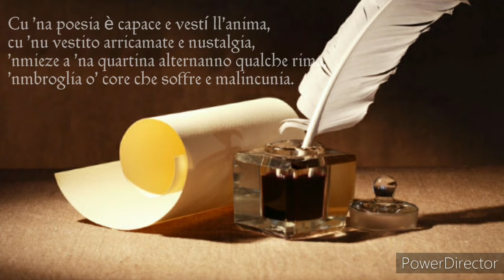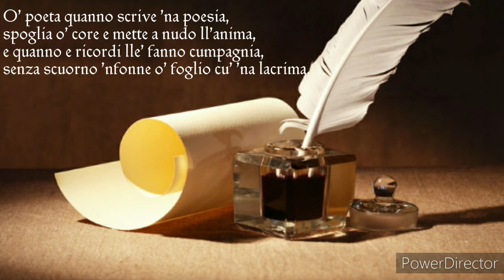O' Poeta (Mario Russo)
O' POETA

O' poeta quanno scrive 'na poesia,
te regala 'nu pezzicciulle 'e core,
e vvote cu 'nu poco
'e fantasia,
te parla d"a vita o te parla d'ammore.

Cu 'na poesia è capace e vestí ll'anima,
cu 'nu vestito arricamate e nustalgia,
'nmieze a 'na quartina alternanno qualche rima,
'nmbroglia o' core che soffre e malincunia.

O' poeta e vvote te fa' chiagnere,
ati vvote racconta
a vita soja,
qualche vota è capace e te fa ridere,
e te porta 'nu
pucurille 'e gioja.

O' poeta nun sempe è ghiúto a' scola,
e spisso cummette qualche errore,
ma tutte e vvote che scrive 'na parola,
a scrive sempe cu' passione e ammore.

Cu' a penna mmane te
sape fa sunnà,
te venne fantasie emozioni e suonne,
cu' doje parole te
sape fa viaggià,
dint' 'e posti cchiú bbelli d"o munne.

spoglia o' core e mette a nudo ll'anima,
e quanno e ricordi lle' fanno cumpagnia,
senza scuorno 'nfonne o' foglio cu' 'na lacrima.

Mario Russo
27 Dicembre 2020

Musica
Colonna sonora
Shindler List
Di
John Towner Williams